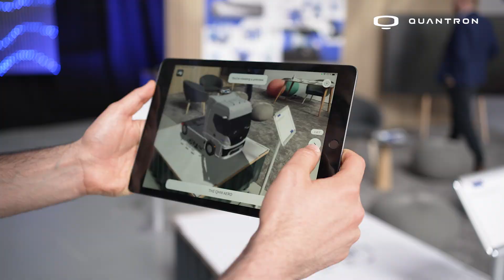Quantron Q Days 2023 Aftermovie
We welcomed more than 500 participants to our Q-Days 2023, where we presented our brand-new QUANTRON QHM FCEV AERO, our latest news, and most importantly our plans for the future. We showcased our full range of zero-emission solutions, from vans to trucks to buses, we have let them test our vehicles, and highlighted their outstanding performance, efficiency, and reliability in real-world applications. Enjoy the deep dive into the insights from our world class partners, clients, and stakeholders about the Quantron Vision of a sustainable and zero emission future of transport for people and goods.